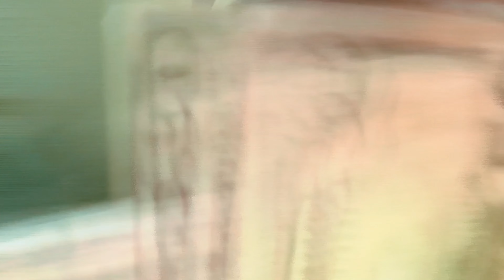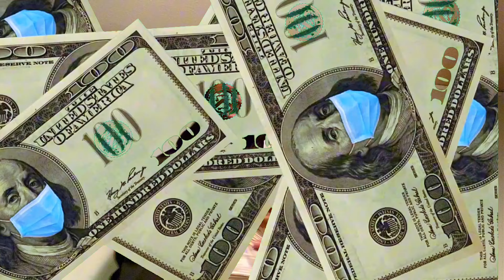EmgMan X Robbed Me A Bank (Behind The Scenes / Music Video)